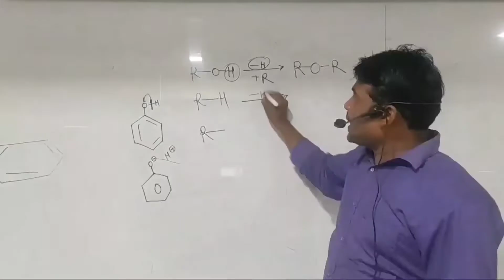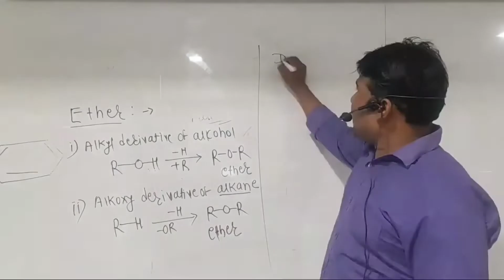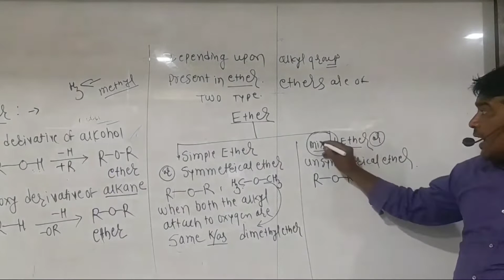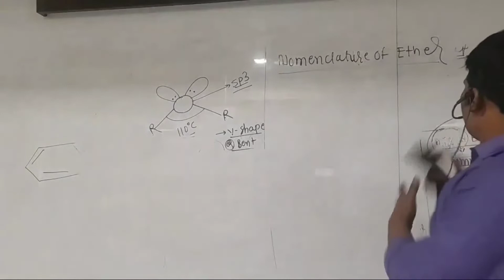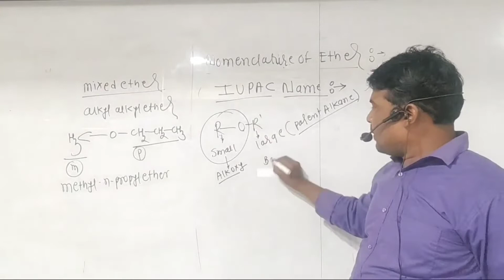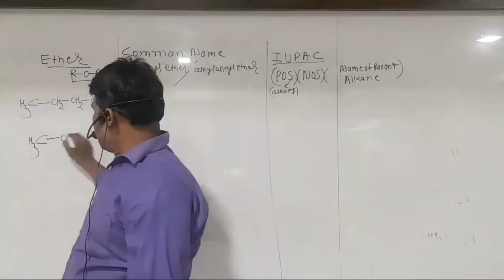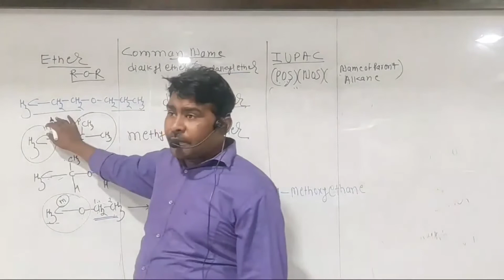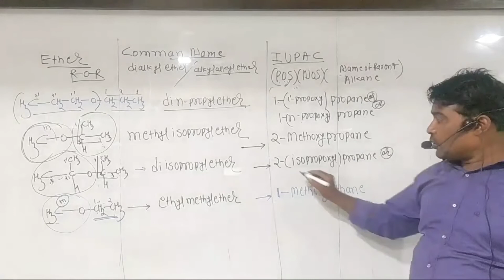Nomenclature Of Ether | Common Name & IUPAC Name Of Ether | Ether 12th class, MHT-CET, JEE & NEET